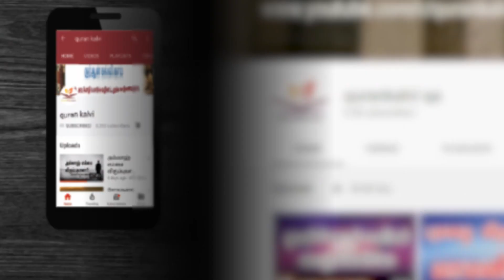ஹதீஸ் நூல் விளக்கம் | தொடர் 7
(துன்பம் மற்றும் தொற்று நோயின்போது ஒரு முஸ்லிமின் தயார் நிலை பற்றி நாற்பது ஹதீஸ்கள் - தொகுப்பாசிரியர்: பாfதில் பின் கலப் அல் கும்மாதா)

அஷ்ஷேய்க். றாஸிகீன் ஸலபி

ஜித்தா தஃவா சென்டர்
ஹை அஸ்ஸலாமா
சவூதி அரேபியா

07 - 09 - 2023